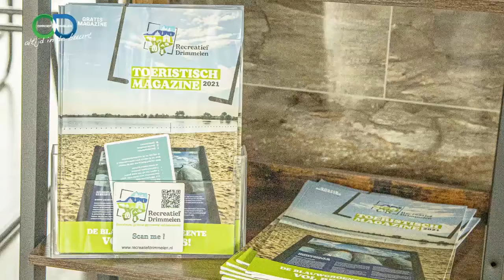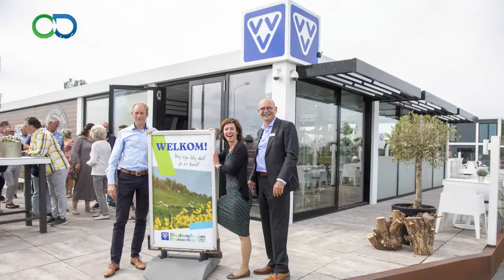Opening VVV Drimmelen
Op 16 mei werd het Informatiecentrum VVV Biesbosch Drimmelen officieel geopend. Deze is te vinden aan de Marinaweg 21 bij de jachthaven in Drimmelen. Vertegenwoordigers van Recreatief Drimmelen, Staatsbosbeheer en de gemeente, die samen het nieuwe informatiecentrum mogelijk hebben gemaakt, verrichtten gezamenlijk de opening door het presenteren van het VVV-logo. Het informatiecentrum bundelt alle toeristische informatie uit de regio voor toeristen en andere bezoekers. Ook worden er diverse streekproducten en souvenirs verkocht. Wij waren erbij en maakten een verslag.